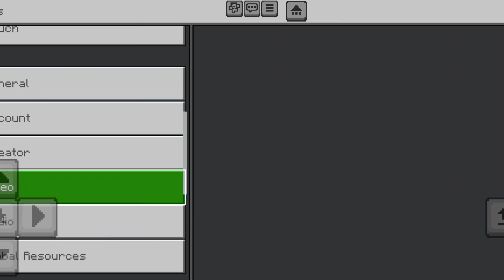TERBARU! Share Mod Object Editor Controller Object untuk Minecraft PE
Halo guyss Welcome back sama Kita di JIONS1080HD. Nah jadi sekarang kita akan membagikan add-on controller object alias Object Rotator

Credit : Creator Salmon91204

Download

Tutorial Memasang Add-on

❗PERHATIAN
Untuk Menghindari Lokomotif terpisah saat dimainkan, letakan Lokomotif di bagian terakhir Penamaan Trainset pada Controller, Contohnya Trainset 1-3 Gerbong Kereta dan Trainset 4 adalah Lokomotif